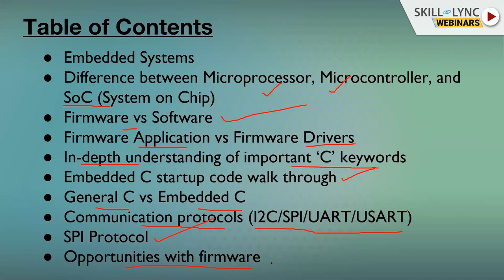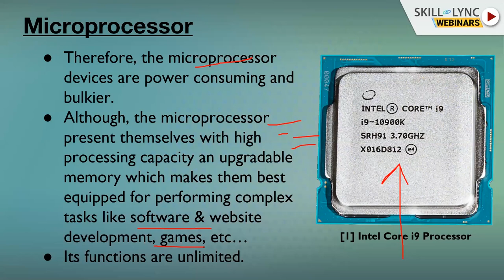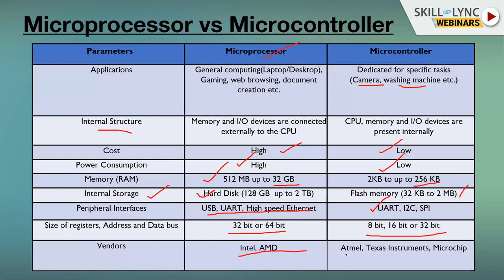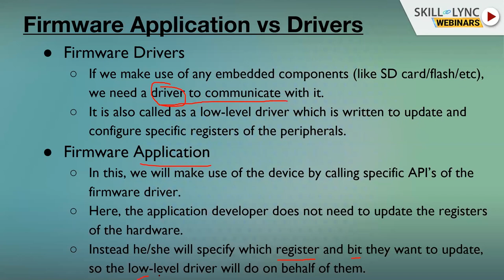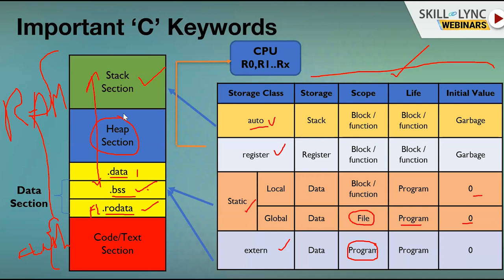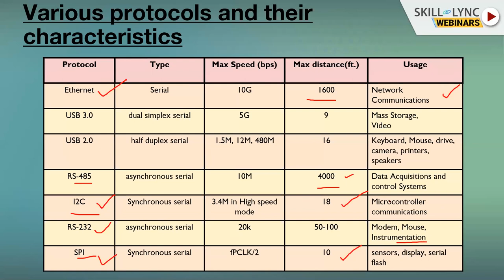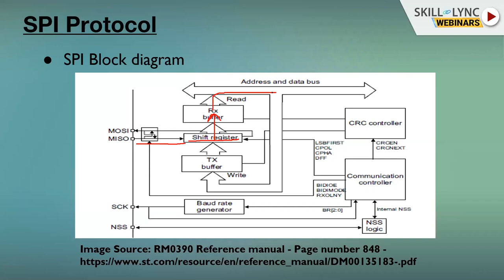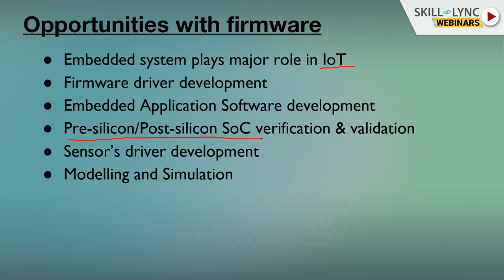Introduction to Firmware Development | Electrical Workshop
In this workshop, we will talk about “Introduction to Firmware Development”. Our instructor tells us a brief introduction about the embedded system, diff between microprocessor & microcontroller, firmware vs software, firmware applications vs firmware drivers, embedded C startup code walkthrough, general C vs embedded C, communications protocol, SPI protocol etc. We also discuss the various career paths and job opportunities.

1. Skill-Lync is an e-learning platform for Engineering students with 1000+ positive reviews on Google.
2. Learn industry-oriented technical skills.
3. Work on 15+ Industry oriented projects. Create a strong profile that will help you get recruited.
4. Have a look at the profile of a student of ours
5. Attend live video conferencing support sessions every week.
6. Interact with industry experts and Skill-Lync support team 24/7 to get your doubts clarified
7. Get recruited with help from our placement assistance team.